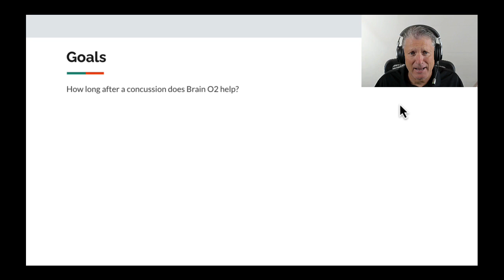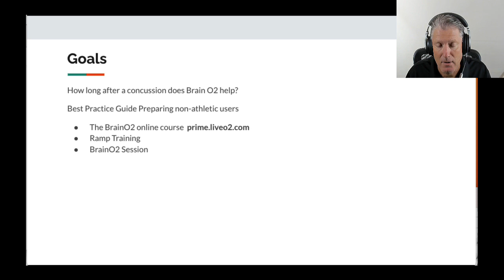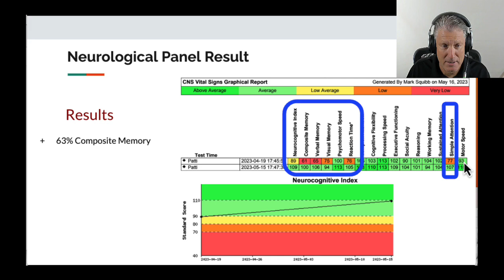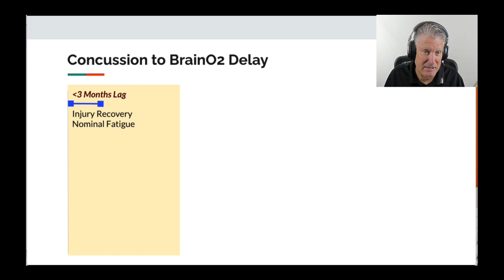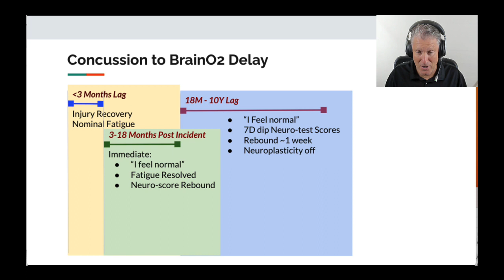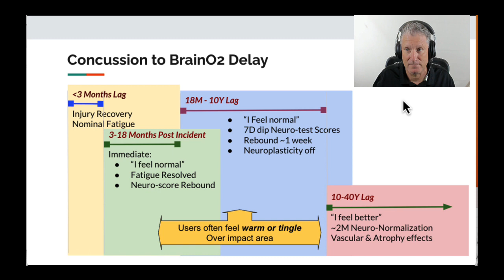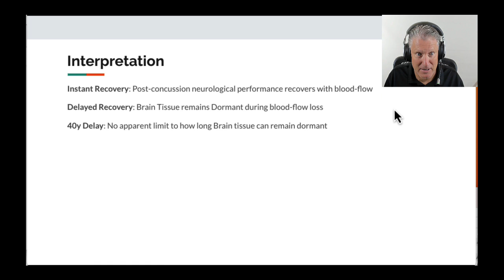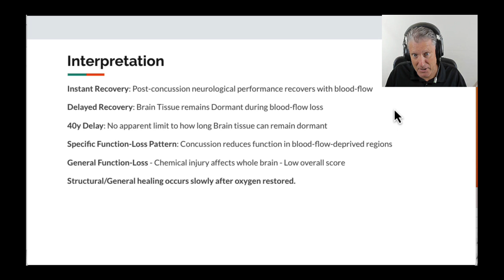BrainO2 post concussion result after 41 years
This experiment shows restoration of brain function 41 years, age 58, after an initial concussion in car wreck at age 17. The experiment spans 25 days with the first 2 weeks used for athletic conditioning finishing with a single session of the BrainO2 protocol. Subject explains improvements in memory and concentration. We used CNSVS to document restoration of neurological function.